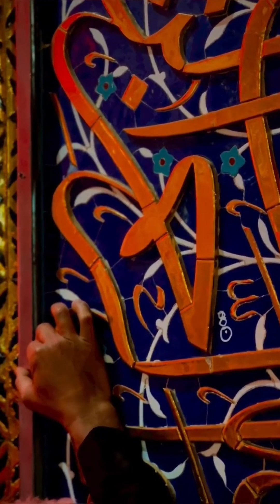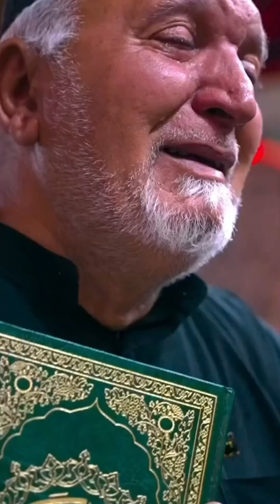(Hazrat BiBi Zainab Ki Shahdat.) Karbla Muharam al Haram realwaqiat youtube Muhammad.Hobby day